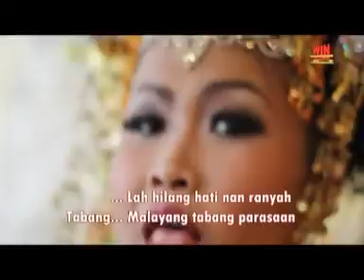Dendang sayang voc. upiak segeh , Mak itam , Cakra